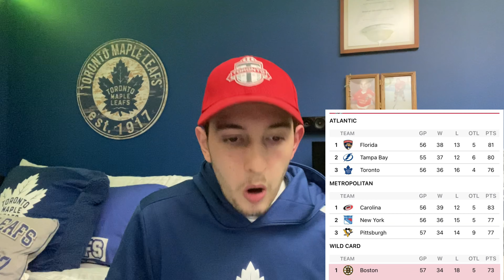NEEDED THIS Maple Leafs Square (S2) Game 56 Maple Leafs 5 @ Blue Jackets 3 (March 6th 2022)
Leafs win a big game and finally look to be getting back on track, almost blew it but they hung on. Next game Vs Seattle, GO LEAFS GO.